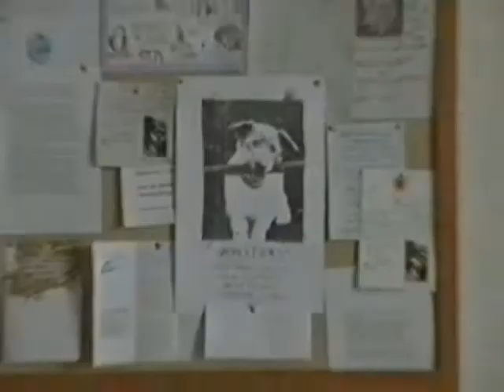More Than pet insurance advert 2004